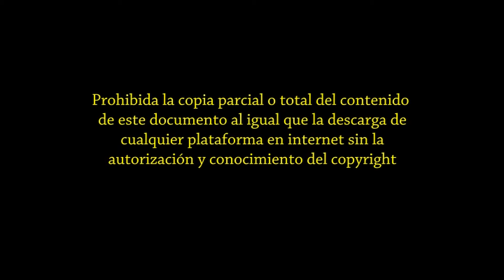El Belen Calamocha Hotel Fidalgo 2015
Belen del Hotel Fidalgo en Calamocha (Teruel) primera parada en nuestro viaje a Logroño el dia 24 de Diciembre de 2015